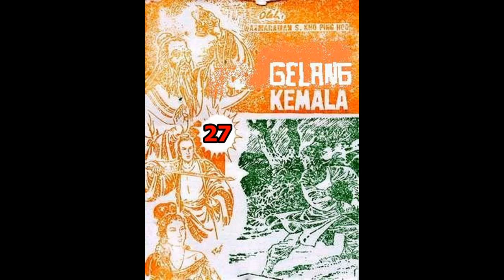Seri Cerita Silat GELANG KEMALA JILID 27